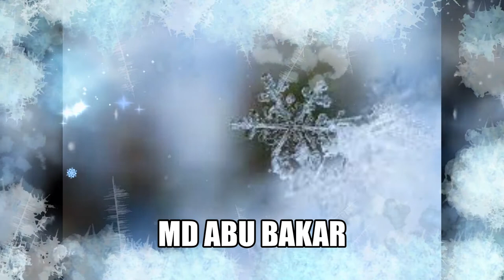Nafex-Cold ❄️..Edit..by...@MD AbU BaKar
🚫 𝐂𝐨𝐩𝐲𝐫𝐢𝐠𝐡𝐭 𝐃𝐢𝐬𝐜𝐥𝐚𝐢𝐧𝐞𝐫 🚫

Thanks 🖤